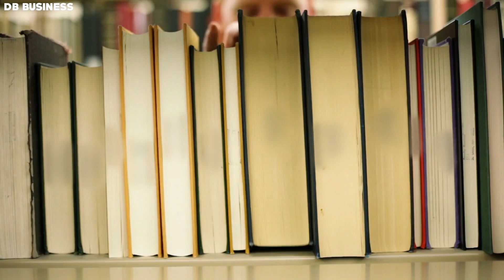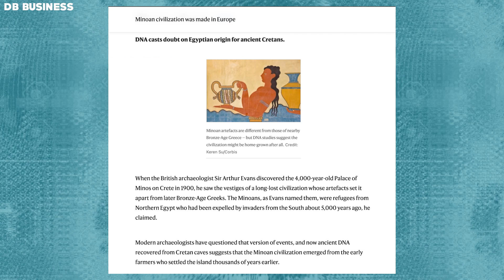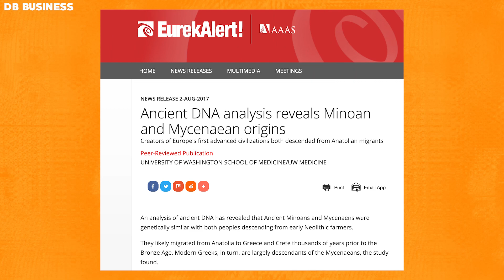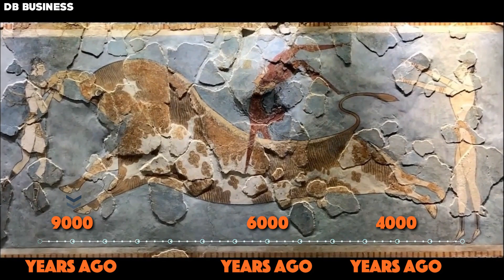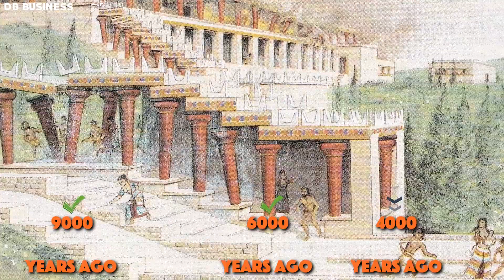Graham Hancock - People Don't Know about Legendary Civilization Found inside Greece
According to Graham Hancock The Minoan civilization was a Bronze Age civilization that existed on the island of Crete in the eastern Mediterranean from approximately 3000 BCE to 1450 BCE. It was named after the legendary King Minos, who was said to have ruled over Crete from his palace at Knossos.